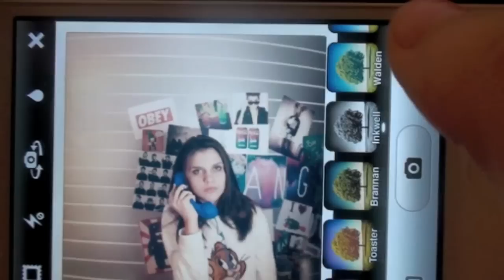BLOG. 2 выпуск. Алиса и Даша (D&A)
Alisa_Rzhavsky @Alisa_Rzhavsky
Dasha_Marcenko @d_marchenkoo
Наш Email.
Мы любим вас)спасибо что смотрите нас!